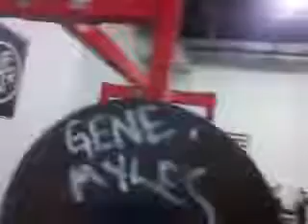Power Lifting Videos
Free Home Workout from All Things Golf

Get into shape for Golf!

Exercise, Lose Weight, Burn Fat, Workouts